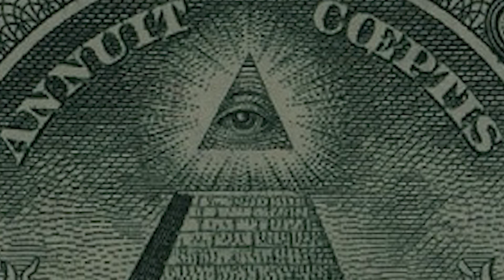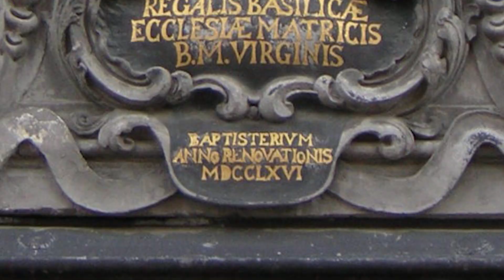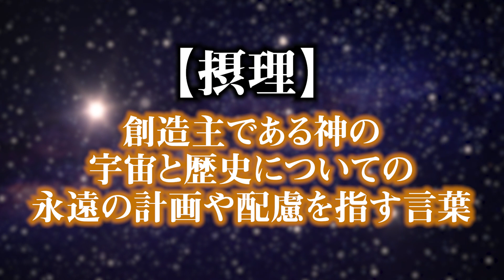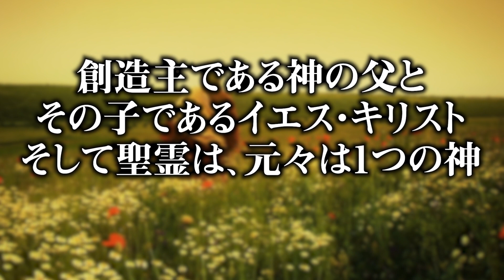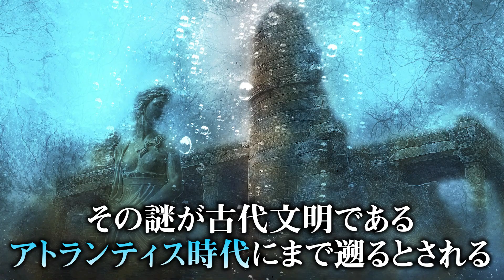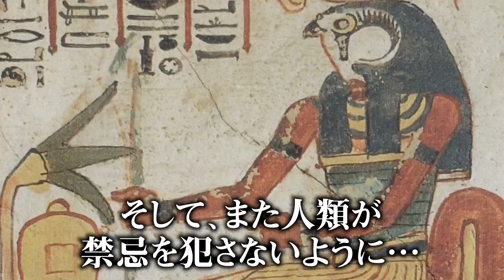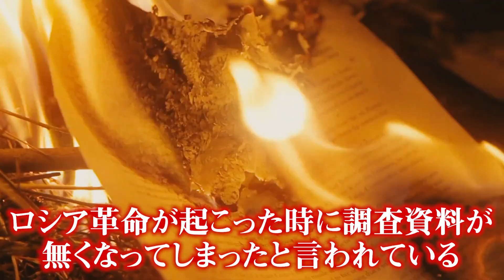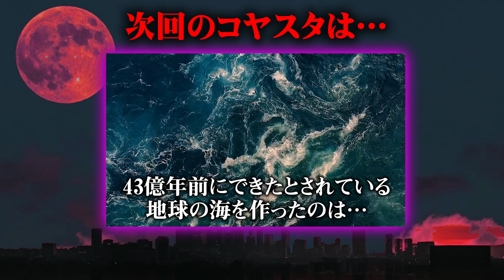全ては支配者層による計画。人類はすでに監視下に置かれている？目のマークに隠された真実がヤバすぎる…【 都市伝説 フリーメイソン プロビデンスの目 地球外生命体 】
フリーメイソンが掲げるプロビデンスの目の意味を知っていますか？
キリスト教も掲げるプロビデンスの目にはとんでもない意味が隠されていました…
そしてこの”目”を持つ人物とは一体誰なのか…
もしかするとすでに人類は”目”を持つ組織によって洗脳されているのかもしれません。

■「KOYA st NIGHT3」開催決定！
YouTubeでは絶対話せない都市伝説をオフラインで楽しめるイベント「KOYA st NIGHT」
絶対に他では聞けない、超極秘の内容が盛りだくさんなイベント第三回目が開催決定。

【KOYAstNIGHT3一般チケットについて】
▼詳細
・8月26日(金)19:00～9月16日(金) 23:59
・一般チケット 5,800円(税込)
※2F席 全席指定席 先着

▼公演日
2022年9月17日(土曜)
開場　16:30／開演　17:30

▼会場
Theater Mixa(池袋)
東京都豊島区東池袋1-14-3 Mixalive TOKYO 6F

◆コヤスタのED『AIYAKU』が入った新アルバム『PERFECT FUSION』が
ダウンロード・ストリーミング配信開始！！

▼SNS
◎コヤッキー

 都市伝説 フリーメイソン プロビデンスの目 地球外生命体